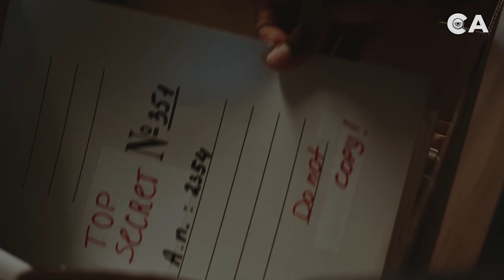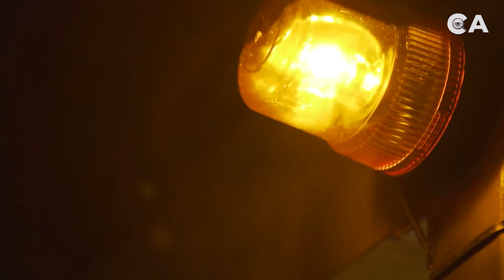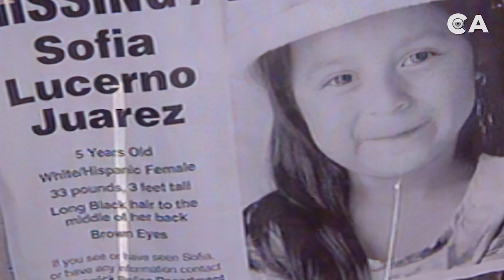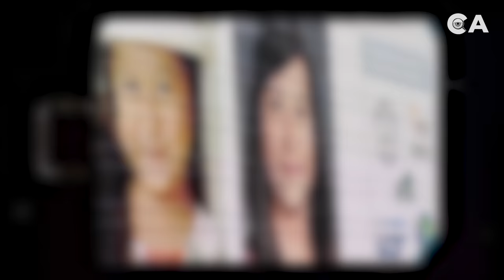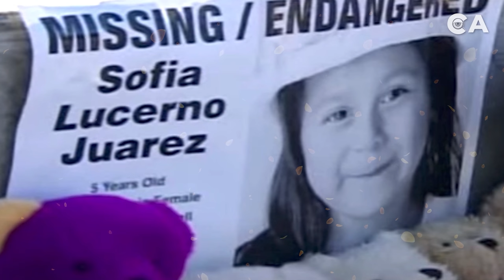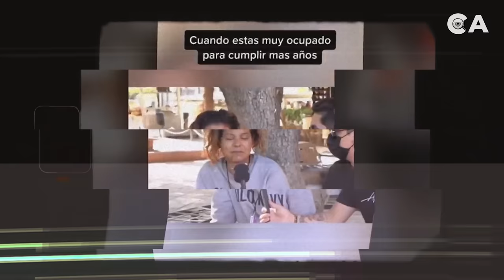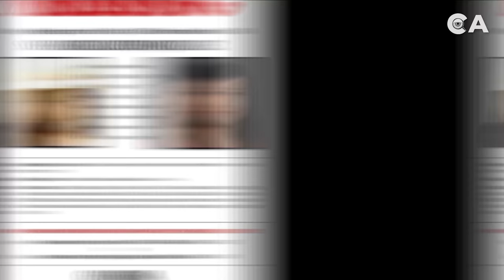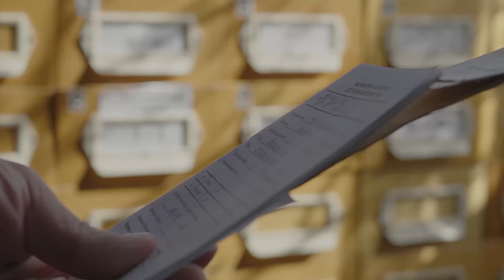DESAPARECIO hace 18 años y ¿la encontraron en TIKTOK? - El CASO de SOFIA JUAREZ - CASO ABIERTO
Saludos 👋